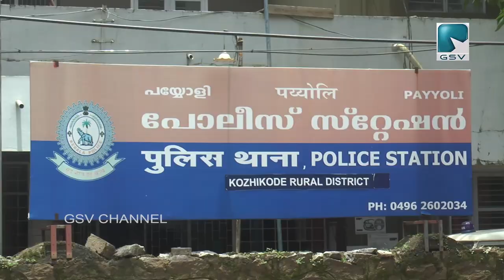പയ്യോളി പോലീസ് സ്റ്റേഷനിൽ സർക്കിൾ ഇൻസ്‌പെക്ടർ ആസാദ് തുടങ്ങിവെച്ച കാർഷിക സംസ്‌കൃതി ജനകീയമാകുന്നു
സുഭിക്ഷ കേരളം പദ്ധതിയുടെ ഭാഗമായി പയ്യോളി പോലീസ് സ്റ്റേഷനിൽ സർക്കിൾ ഇൻസ്‌പെക്ടർ ആസാദ് തുടങ്ങിവെച്ച കാർഷിക സംസ്‌കൃതി ജനകീയമാകുന്നു